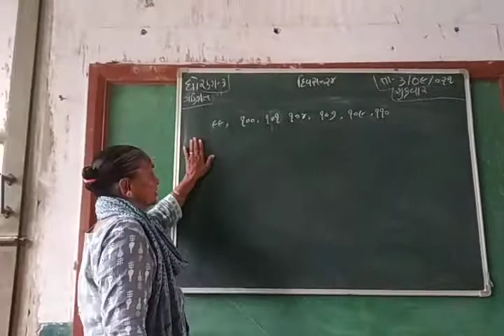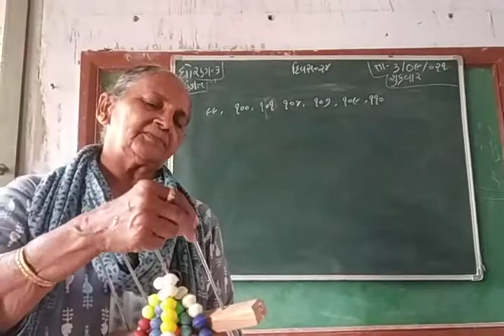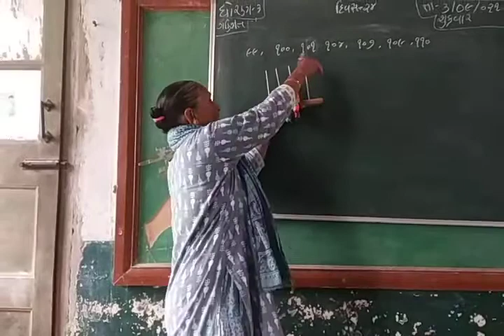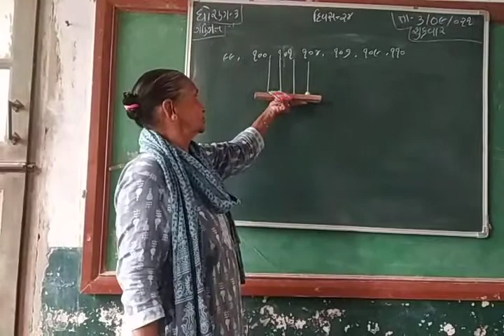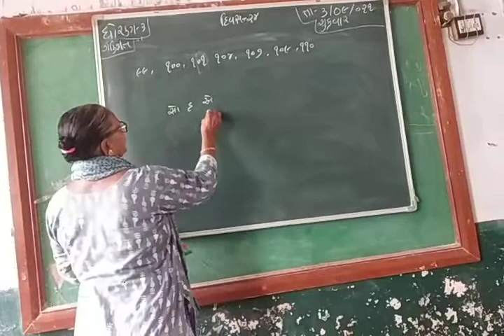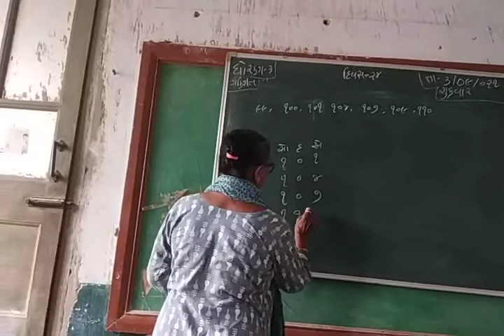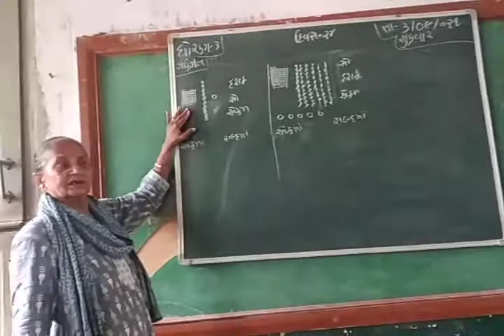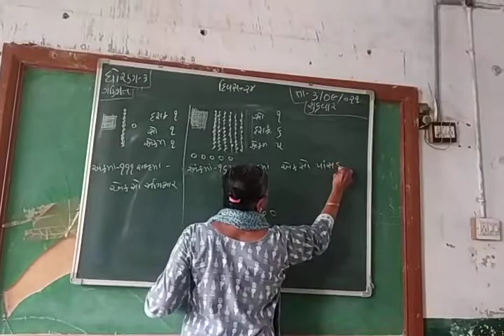ધોરણ. ૩ ગણિત દિવસ ૨૪